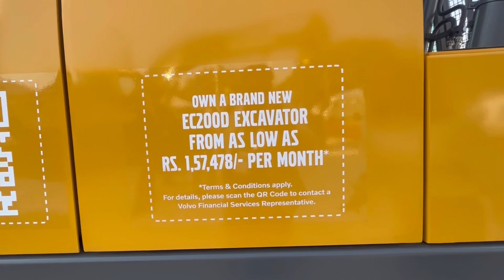Volvo EC200D Hydraulic Excavator | Perfect for Construction ?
This video is all about the Volvo Bulldozer worth Crores | Dumping | Minning | Lifting | Explianed . At Bauma Conexpo 2023 Volvo showcased its heavy EC200D excavator which is feature packed and consume low fuel due to D5 tier 3 engine .